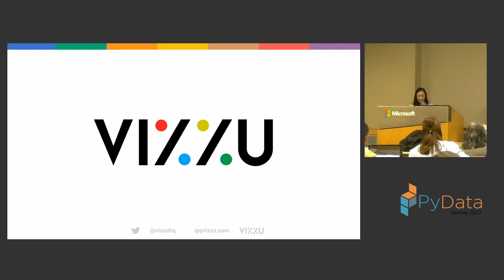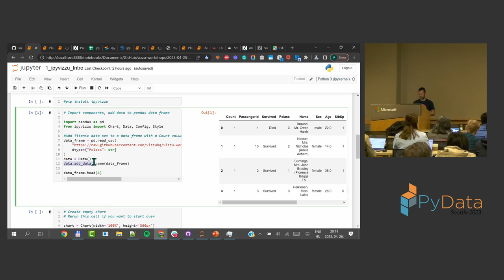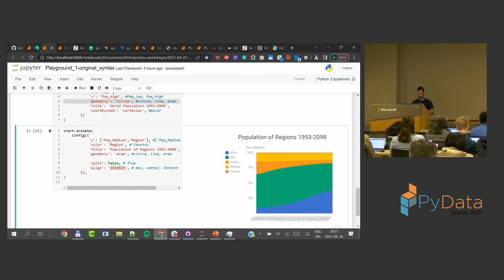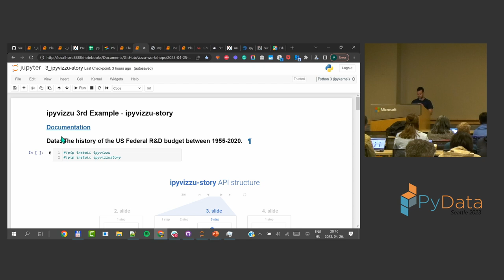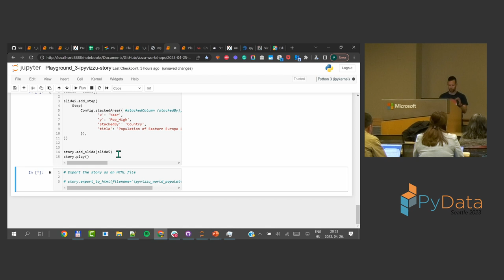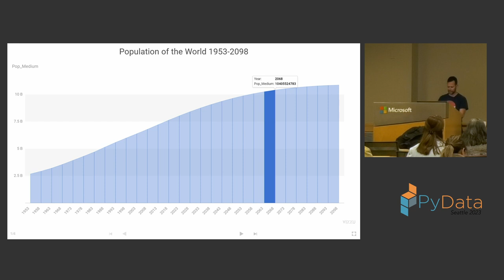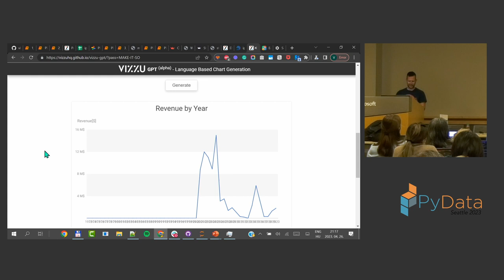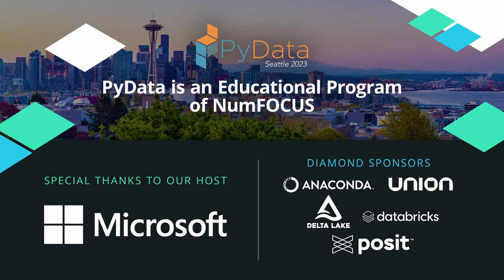Peter Vidos - Hands-on intro of ipyvizzu-story | PyData Seattle 2023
Explaining and sharing the results of your analysis to a non-data-savvy audience can be much easier and considerably more fun when you can create an animated story of the charts containing your insights.

In this tutorial, one of the creators of ipyvizzu-story - a new open-source presentation tool that works within Jupyter Notebook and similar platforms - introduces their technology and helps the audience take their first steps in utilizing the power of animation in data storytelling.

00:00 Welcome!
00:10 Help us add time stamps or captions to this video! See the description for details.